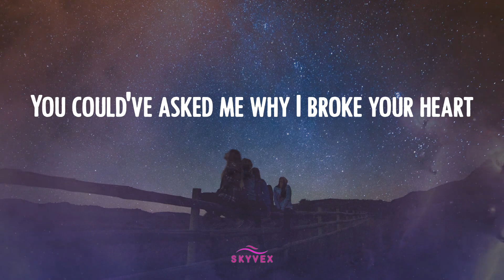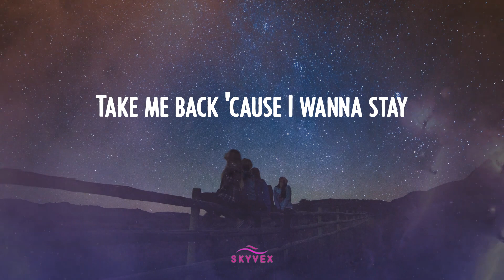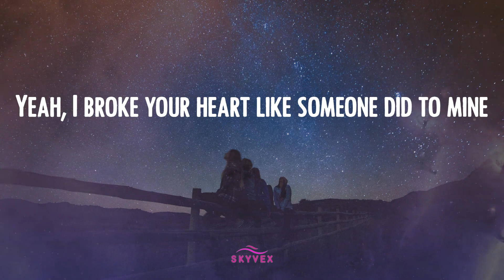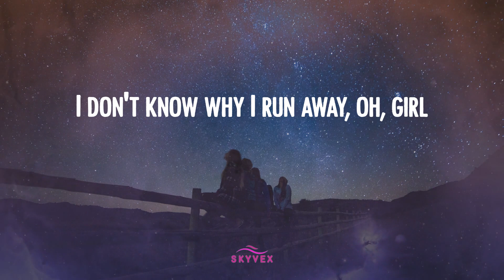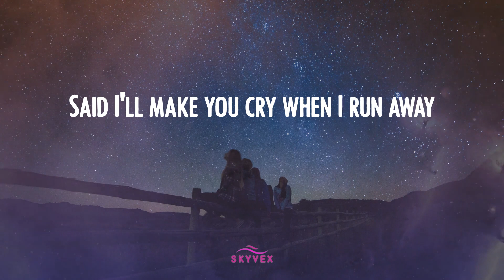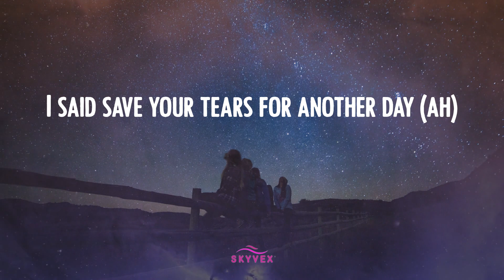The Weeknd - Save Your Tears 🌚 (Video Lyric)